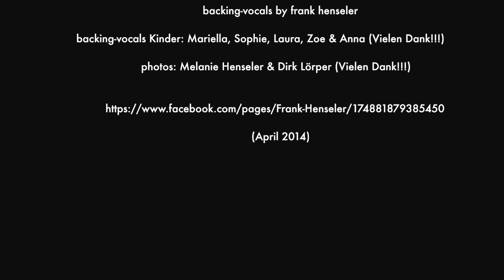Frank Henseler - Frei wie der Wind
Interpret: Frank Henseler
Musik & Text: Frank Henseler
recorded at br-studios-cologne/germany
produced and all instruments played by Frank Henseler
backing-vocals by Frank Henseler

backing-vocals Kinder: Mariella, Sophie, Laura, Zoe & Anna
(Vielen Dank an Euch! Ihr seid die Besten!!!)
photos: Melanie Henseler & Dirk Loerper (Riesen-Dankeschön!!!)
(April 2014)